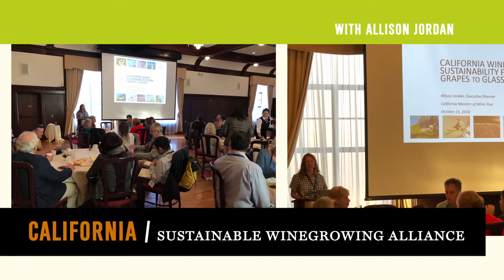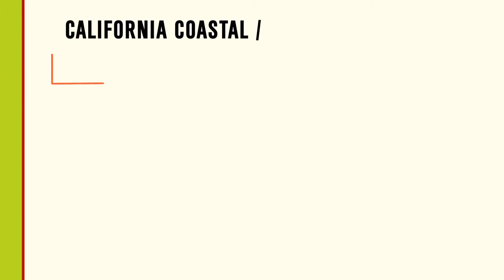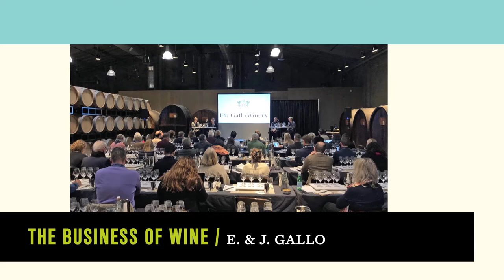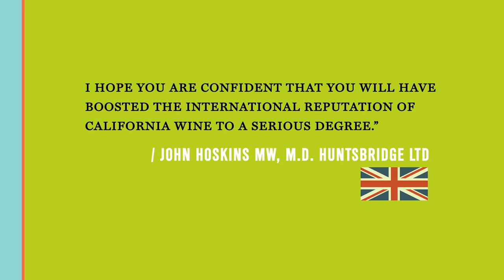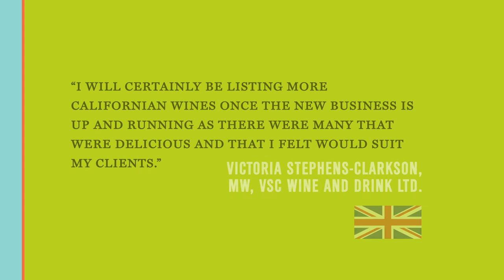California Masters of Wine Tour 2018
Fifty Masters of Wine (MWs) from 16 countries participated in a once-in-a-lifetime tour of California wines in late October 2018, which showcased 600 wines from 60 AVAs throughout the state and 300 vintners. Touring California wine regions for 10 days through the Central Coast and North Coast areas, and tasting wines from across the state, the highly regarded group included sommeliers, wine retailers, restaurateurs, wine writers and other leaders in the global hospitality industry. The event, the Masters of Wine “California Dreamin’ Tour,” was a collaboration between Wine Institute and the London-based Institute of Masters of Wine.

Learn more about California Wines, including information about California's diverse winemaking regions